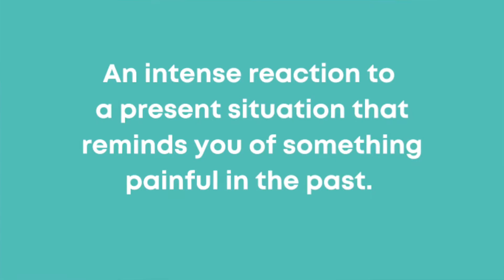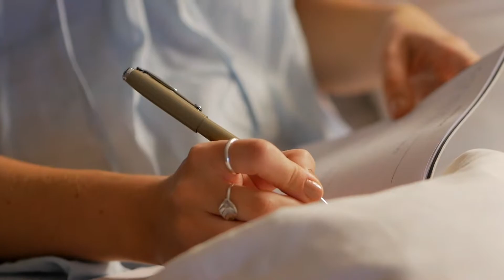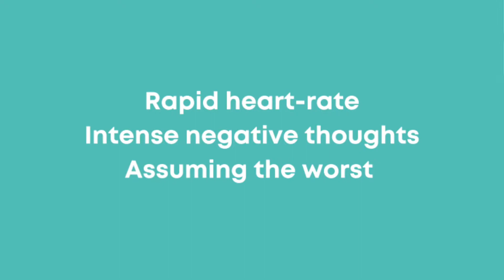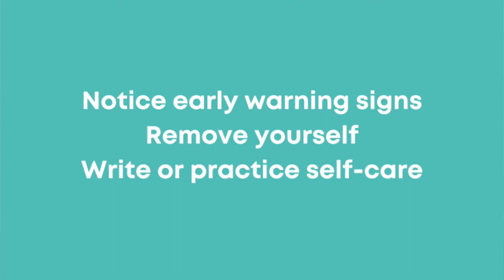The Secret to Managing Emotional Triggers in Relationships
The secret to managing emotional triggers in relationships. In this video, you will learn what are emotional triggers and how to manage these intense reactions so they don't hurt you or the ones you love. When you can identify your emotional triggers you can manage them in a healthy way.

Time stamps
00:00 Introduction
00:16 What is an emotional trigger?
01:27 Examples of triggers
01:52 Why tone of voice is a BIG trigger
02:35 Why you may be hyper-vigilant
03:29 When you get triggered you assume the worst
04:33 To lessen a trigger connect the present situation to the past
05:20 Identify the early warning signs of emotional triggers
06:44 Examples of positive self-talk and affirmations

✅ FREE 7 Steps to Healing One-sided Relationships; The Codependent Solution

📒 The Codependency E-Workbook: Your Guide to Being Your Best Self

Michelle is a psychotherapist, codependency expert, and anger management, specialist. She’s been featured in The Daily Positive, BossMom, Psych Central, The Good Men Project, and Your Tango just to name a few. Her relationship recovery helps people go from relationships that don’t serve them, to learning how to trust themselves and create mutually satisfying connections that work. Michelle loves creating online products and courses on relationship skills, codependency recovery, anger management, conflict resolution, self-esteem, and self-trust.